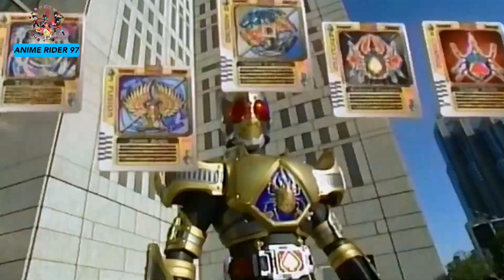Review @ Bahas Kamen Rider Blade Part 1 ( Sejarah Undead Dan Kamen Rider)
review kamen rider blade part 1

📫 Link Official Anime Rider 97